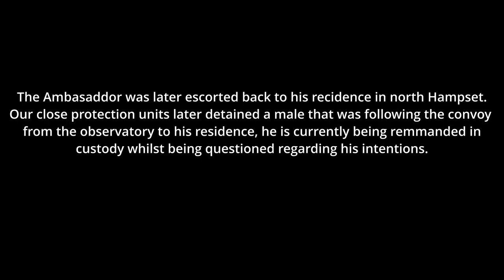Hampset RPC - Diplomatic Escort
Ride onboard with our ARU Sergeant during a high-value escort of a foreign diplomat.

This could be you - Apply today!